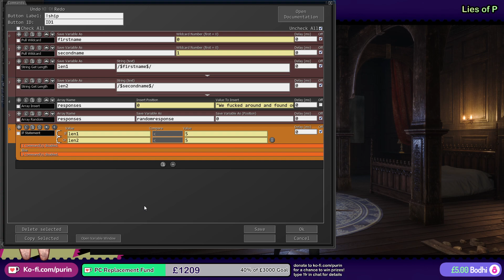Lies of P | Part 2